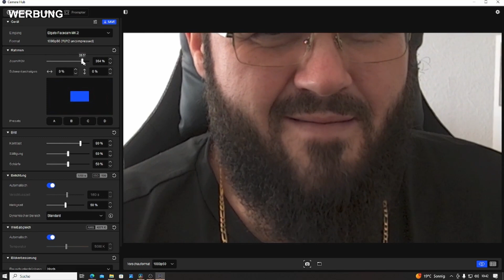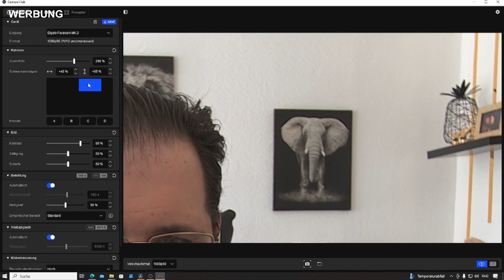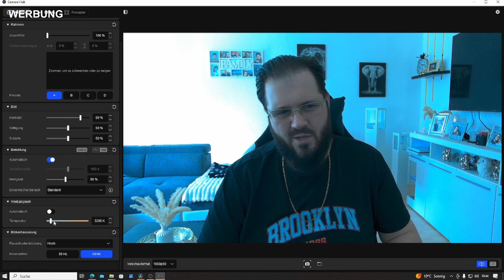Elgato FaceCam MK2 Unboxing und Review: Die perfekte Kamera für Streamer & Content Creater!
Hier sind die Links:
Elgato Facecam MK2
Rode Mic

Ihr Könnt mir auch schreiben wenn ihr eine idee habt auf was ich reagieren soll.
Folgt mir gerne für mehr Reaktionen auf Videos & Songs, aber auch gaming streams und mehr.